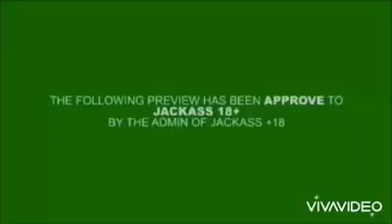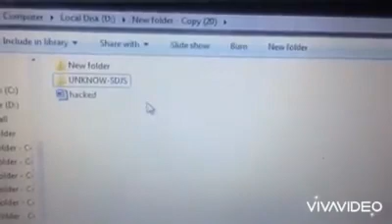Filipino Deaf Vloggers:: compilation of funny • Philippine deaf community vlog